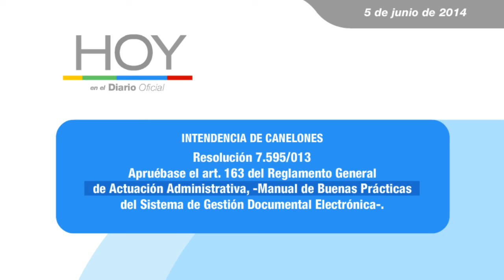Hoy en el Diario Oficial 5 de junio de 2014